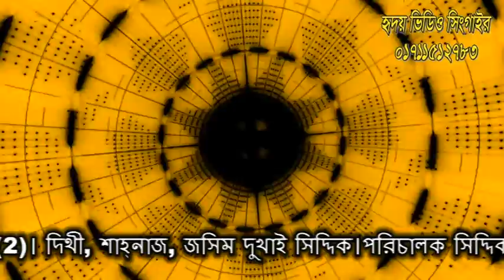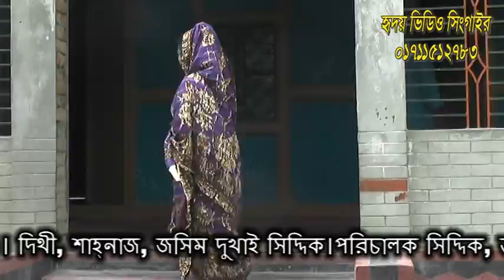জসিম এর ক্যারামতি 2। RIDOY_VIDEO_SINGAIR